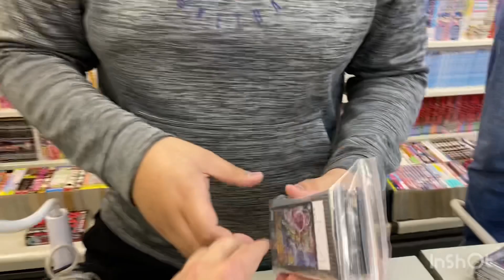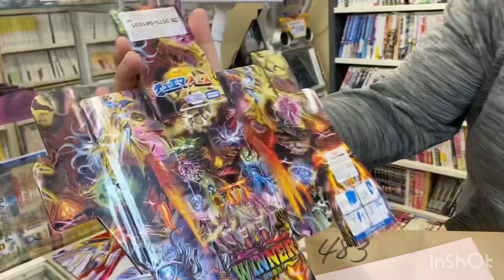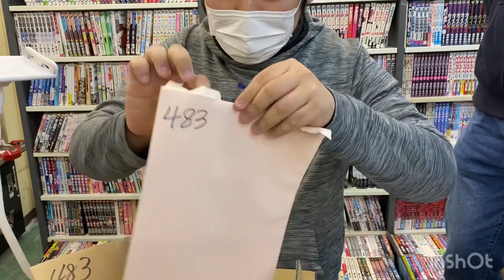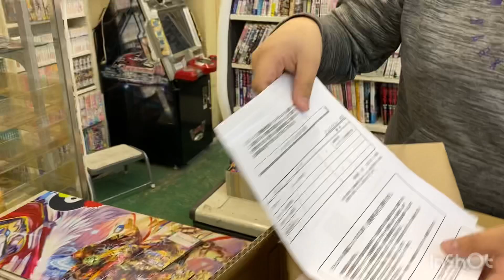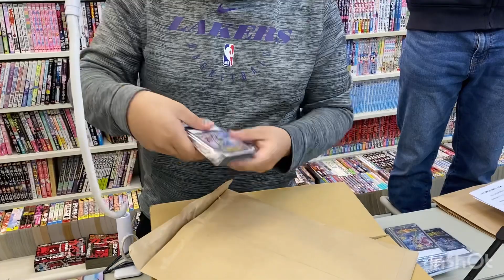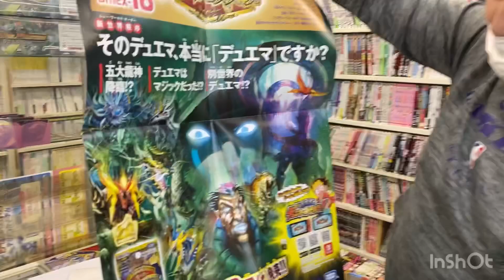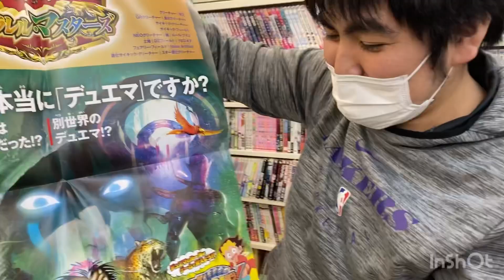【デュエマ公認大会2月の賞品紹介】たけうま開封&解説 2022.1.29